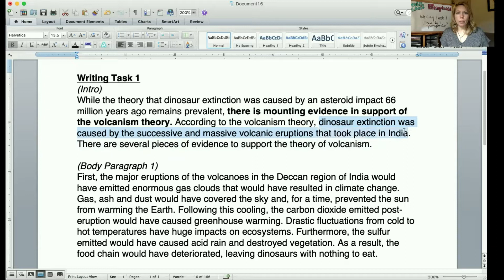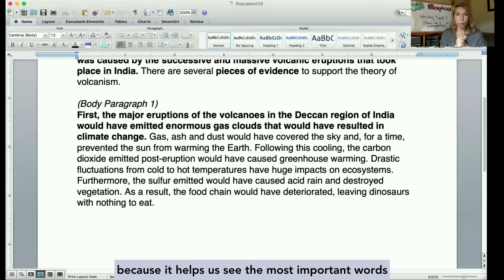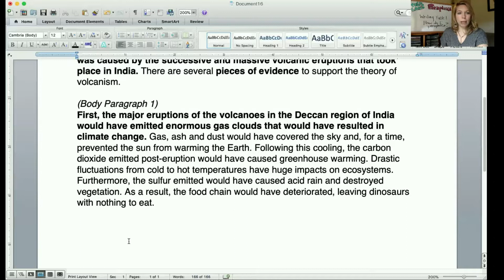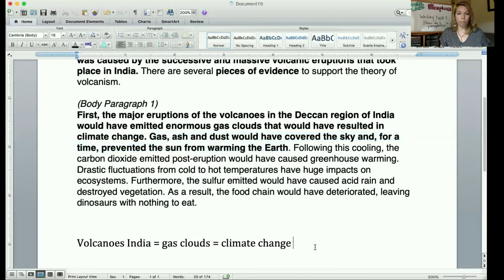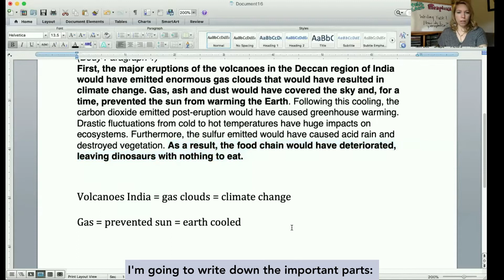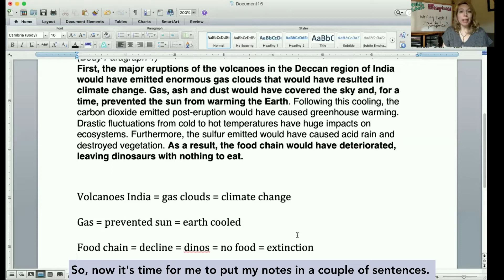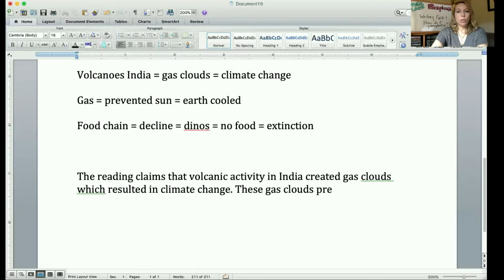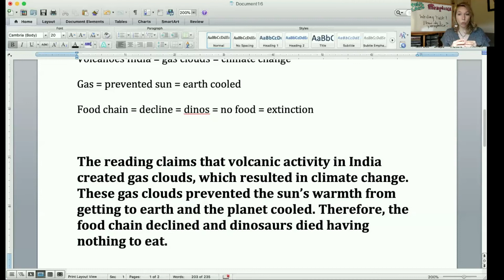How to Summarize the Reading from Writing Task 1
How do I summarize all the reading passage? You don't! You summarize the important parts of it. Learn how to narrow your focus and paraphrase the important parts of Writing Task 1's Reading Passage. For the entire reading and listening go to:

TOEFL Land is a simple and fun way to master the TOEFL inspired by over 20 years teaching English as a second language.

You can find many free TOEFL resources on my

The TOEFL test can be scary and frustrating. I’ve worked with hundreds of students to help them achieve their goals on this test so they can get on to their dreams.  Improve your TOEFL skills and learn test taking strategies that will help you on test day!

Mejora tus habilidades en TOEFL / تحسين مهاراتك في اختبار TOEFL / 提高你的托福技能 / Améliorez vos compétences au TOEFL / Verbessere deine TOEFL-Fähigkeiten / Migliora le tue abilità TOEFL / अपने टीओईएफएल कौशल में सुधार करें / Tingkatkan keterampilan TOEFL Anda / TOEFLのスキルを向上させる / Javítsa a TOEFL készségeit / TOEFL 능력 향상 / Pîşesaziyên teEF-ê TOEFL / Улучшите свои навыки TOEFL / Melhore suas habilidades no TOEFL / Popraw swoje umiejętności TOEFL / بهبود مهارت های TOEFL خود را / Покращуйте свої навички TOEFL / ปรับปรุงทักษะ TOEFL ของคุณ / TOEFL becerilerinizi geliştirin / Nâng cao kỹ năng TOEFL của bạn

with TOEFL Land!